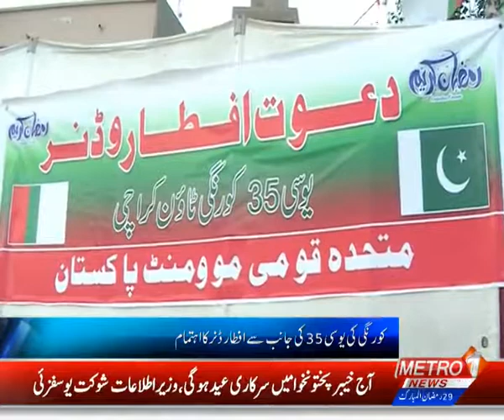Eid Ul Fitr Arrangements By DMCKorangi